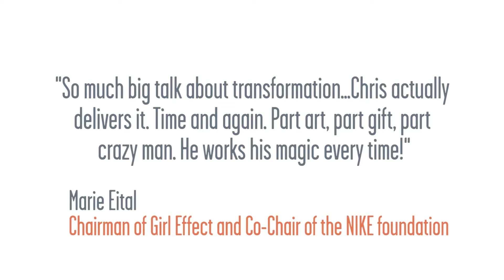Chris Baréz Brown Keynote Speaker at Upping Your Elvis 2016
Chris will help make any event one to remember. Audiences will be inspired with new ideas to make the most themselves and shine more brightly.